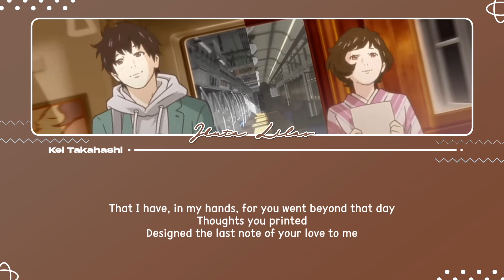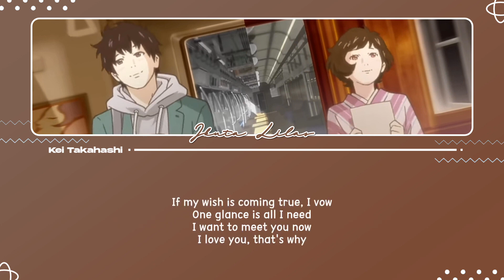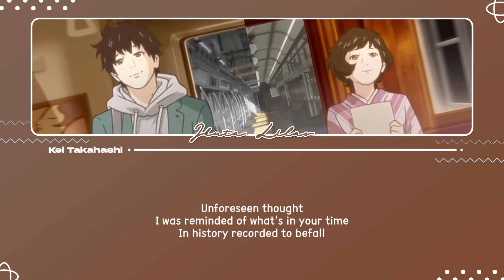YOASOBI / Romance (大正浪漫)(English Version) Lyrics [Eng] | 1 HOUR LOOP